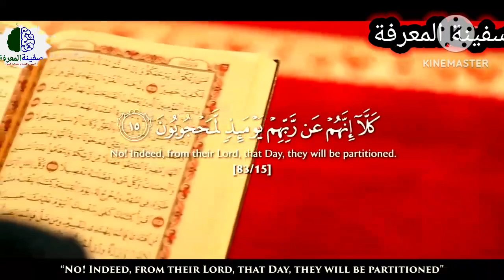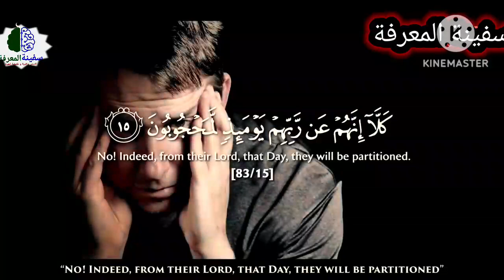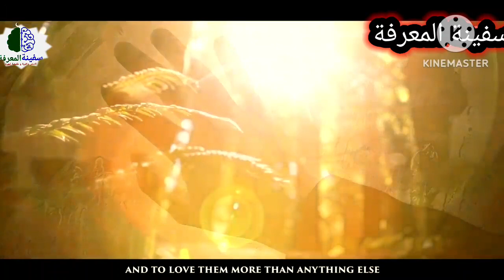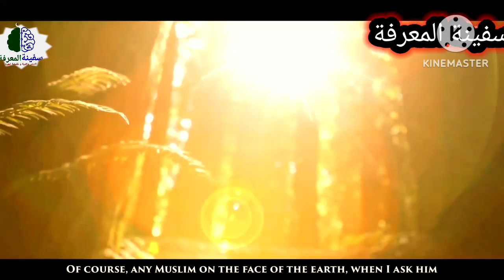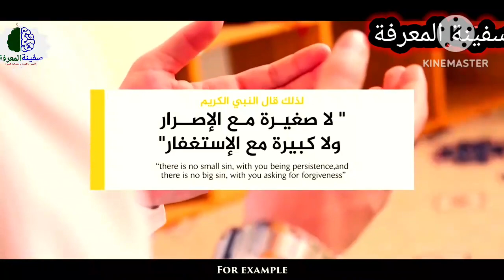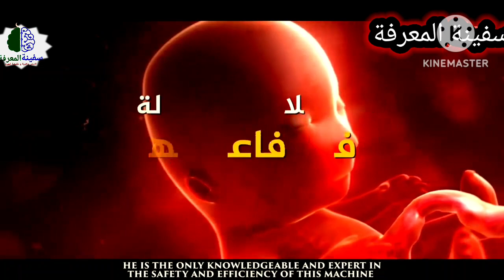المحجبون عن الله....حديت رائع عنهم || كيف سيقابلون ربهم يوم القيامة 😱😱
مقدمة :
المذيع:
 بسم الله الرحمن الرحيم ، الحمد لله رب العالمين ، وأتم الصلاة وخير التسليم على حبيب قلوبنا ، على نبينا ورسولنا محمد الصادق الأمين ، وعلى آله وصحبه الطيبين الطاهرين ، بتحية الإسلام نحييكم مستمعينا الكرام ، السلام عليكم ورحمة الله وبركاته ، أهلاً ومرحباً بكم معنا على الهواء عبر أثير إذاعتكم حياة FM ، ولقاء إيماني جديد مع فضيلة العلامة الأستاذ الدكتور محمد راتب النابلسي ، أهلاً ومرحباً بكم شيخنا و أستاذنا .
الدكتور راتب :
 بارك الله بكم ونفع بكم .
المذيع:
 اللهم آمين ، حديثنا مستمعينا الكرام سيكون لهذه الحلقة : " محجوبون عن ربهم "، فتعالوا نتأمل قول الله تعالى :

﴿ كَلَّا بَلْ رَانَ عَلَى قُلُوبِهِمْ مَا كَانُوا يَكْسِبُونَ * كَلَّا إِنَّهُمْ عَنْ رَبِّهِمْ يَوْمَئِذٍ لَمَحْجُوبُونَ * ثُمَّ إِنَّهُمْ لَصَالُو الْجَحِيمِ * ثُمَّ يُقَالُ هَذَا الَّذِي كُنْتُمْ بِهِ تُكَذِّبُونَ ﴾

[سورة المطففين: 14-17]

 شيخنا الدكتور محمد أولئك الذين يحجبون عن ربهم ؟

أكبر مصيبة في الحياة أن يحجب الإنسان عن ربه :
الدكتور راتب :
 بسم الله الرحمن الرحيم ، الحمد لله رب العالمين ، والصلاة والسلام على سيّدنا محمّد ، وعلى آل بيته الطيّبين الطاهرين ، وعلى صحابته الغر الميامين ، أمناء دعوته ، وقادة ألوِيَتِه ، وارضَ عنّا وعنهم يا ربّ العالمين .
 أخي الكريم ؛ بارك الله بك ونفع بك ، الحقيقة الدقيقة أن أية معصية أو مخالفة أو عدوان أو عمل لا يرضي الله أحد نتائجه الأولى الآلية أن يحجب صاحبه عن الله عز وجل ، ولا أرى أن في الحياة مصيبة أكبر من أن تحجب عن الله عز وجل ، ذلك أن الله عز وجل خالق السموات والأرض هو الخالق ، وهو الرب ، وهو المسير، وصاحب الأسماء الحسنى والصفات الفضلى ، هذا الإله العظيم لمجرد أن تقترب منه تسعد ، لمجرد أن تستنير بنوره تهتدي ، لمجرد أن تقبل عليه تطرب ، لذلك الكمال والجمال والنوال عند الله ، وما من إنسان على وجه الأرض إلا ويبحث عن ثلاثة ، عن الكمال وعن الجمال وعن النوال ، النوال هو العطاء ، وهذه الثلاثة التي هي بغية أي إنسان على وجه الأرض هي عند الله عز وجل ، لذلك:

(( ابن آدم اطلبني تجدني ، فإذا وجدتني وجدت كل شيء ، وإن فتك فاتك كل شيء ، وأنا أحب إليك من كل شيء ))

[ تفسير ابن كثير]

 أي التوفيق والنجاح والفلاح والتفوق والسعادة والطمأنينة والأمن كل هذه الكلمات التي تحتاج كل واحدة منها إلى مجلدات ، هذه الكلمات الإيجابية التي هي مقصد أي إنسان على وجه الأرض إنما تتأتى حينما تقبل على الله .
المذيع:
 دكتور اسمح لي بسؤال ، ما المعنى حينما نقول : فلان قد حجب عن الله ؟ ما معنى الانحجاب عن الله عز وجل ؟

نور الله ينير حياة الإنسان في كل دنياه وآخرته :
 الدكتور راتب :

﴿ يَا أَيُّهَا الَّذِينَ آمَنُوا اتَّقُوا اللَّهَ وَآمِنُوا بِرَسُولِهِ يُؤْتِكُمْ كِفْلَيْنِ مِنْ رَحْمَتِهِ وَيَجْعَلْ لَكُمْ نُوراً تَمْشُونَ بِهِ ﴾

[ سورة الحديد: 28 ]

 هذا النور في هذه الآية الكريمة الصريحة الواضحة ، هذا النور يلقى في قلب المؤمن يرى به الحق حقاً ، والباطل باطلاً ، هذا النور يضيء للإنسان طريق سلامته وسعادته، هذا النور يبعده عن الشقاء ، هذا النور يبعده عن الخطأ ، فما دام الإنسان مستقيماً على أمر الله ، يعمل عملاً صالحاً ، يلقي الله في قلبه النور بنص الآية :

﴿ يَا أَيُّهَا الَّذِينَ آمَنُوا اتَّقُوا اللَّهَ وَآمِنُوا بِرَسُولِهِ يُؤْتِكُمْ كِفْلَيْنِ مِنْ رَحْمَتِهِ ﴾